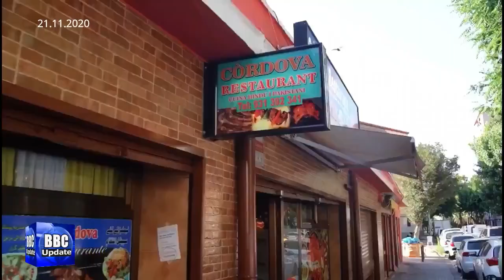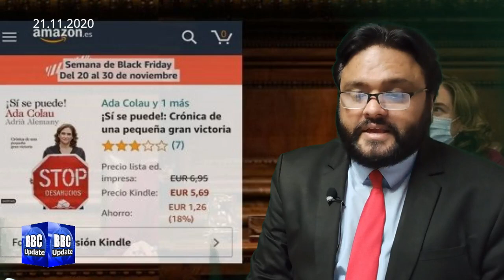پاکستان کا مفرورسپین میں پکڑا گیا،گودام سے لاکھوں ماسک چرانیوالے پاکستانی،سچےعاشق رسولﷺکا سفرآخرت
The President of the Government presented the Recovery, Transformation and Resilience Plan of the economy this Friday in La Rioja within the framework of the round of visits by the autonomous communities, in an act that had the participation of the President of the Government La Rioja, Concha Andreu, and the attendance of representatives of prominent members of the economic, social and business fabric of this community.In his speech, the Prime Minister announced that Spain will be, together with Germany, the first country in the European Union to have a complete vaccination plan that will allow, “in almost any reasonable scenario, a very substantial part of the population may be vaccinated with all the guarantees throughout the first semester of 2021 ”.In this context, Pedro Sánchez highlighted that "Spain has a large logistics chain and progress in the projects led by the CSIC", while pointing out that "Spain will have a volume of 10 percent of the total doses committed in the contracts signed by the European Union ”.
The National Police detect a 33-year-old Pakistani man in Logroño with prohibited entry into the Schengen territory. A warrant issued by Germany that joins an international claim for arrest for a homicide carried out in your home country.Everything happened last Sunday night when the agents of the Citizen Security Brigade carried out one of the control devices on a busy access road to the Riojan capital. They stopped a vehicle to check its occupants and asked why they were moving and where they came from.After consulting the police databases, the agents are informed that the young man has an international arrest and extradition claim processed by INTERPOL. In his report it was listed as "fled-armed-violent." For this reason, they were immediately arrested.The detainee was handed over to the Court of Instruction number 6 of the National Court in Madrid. This decreed his entry into prison until the final decision on his extradition to Pakistan is made.
control in Logroño,